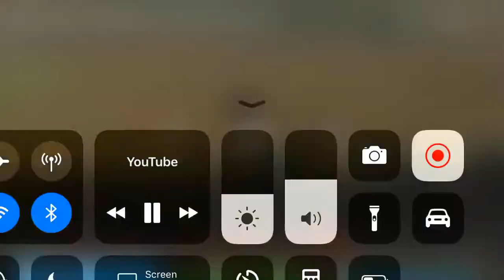Asiana Airlines Trent 900 sounds airbus a380